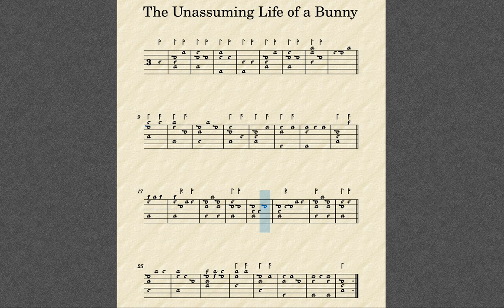The Unassuming Life of a Bunny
This was originally going to be for an SCA Arts & Sciences competition, but I chickened out and hid it away instead of entering it. I still love it though.